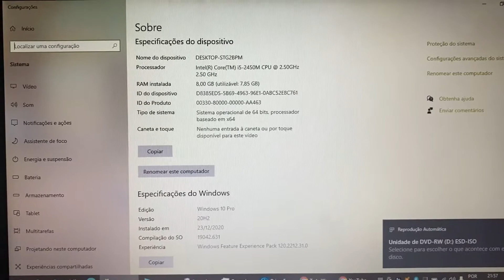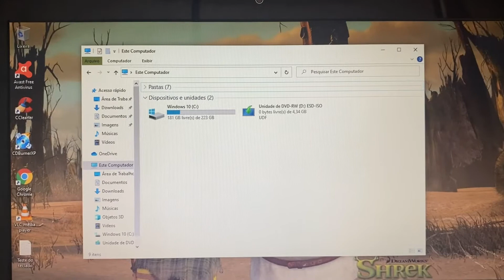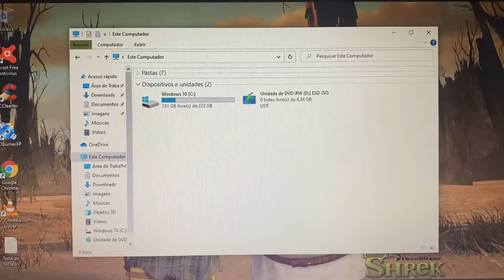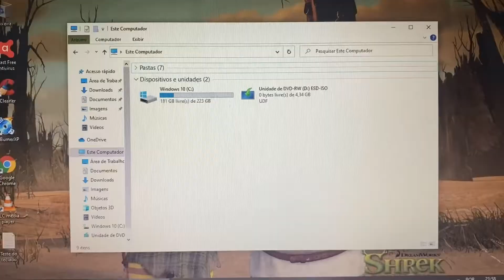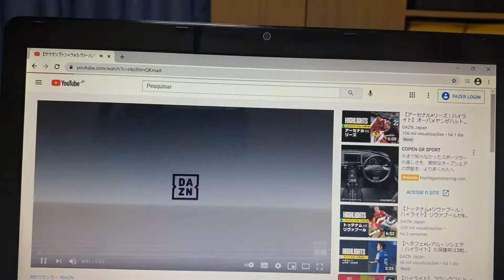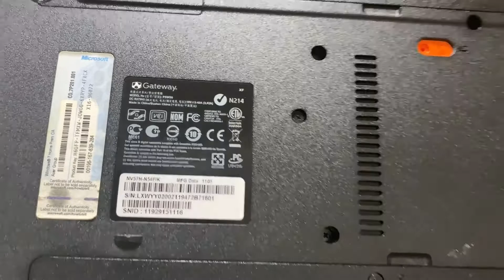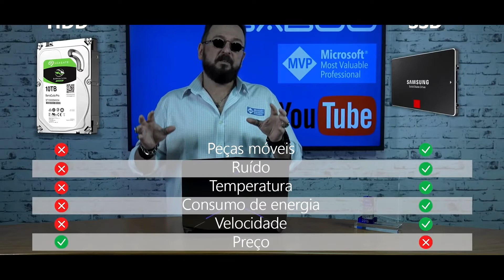Vendido🎉Notebook Gateway (Acer) Core i5 Completo 8Giga Mem SSD256G HDMI Bluetooth WebCam Embutida🙀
¥20,000

Modelo 2011/2012
8 Giga Memoria DDR3
Wi Fi
Bluetooth
WebCam Embutida